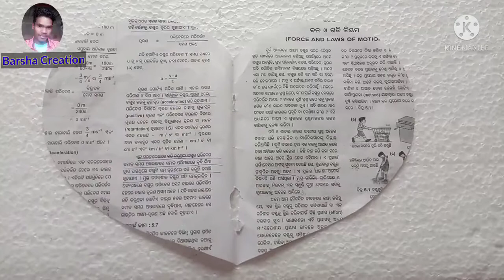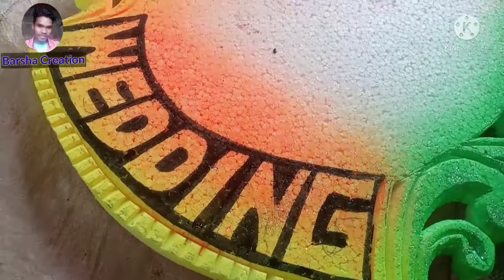Thermocole love❤ Design / Marriage Art / Narendra Art / Marriage Wall painting..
Narendra Art